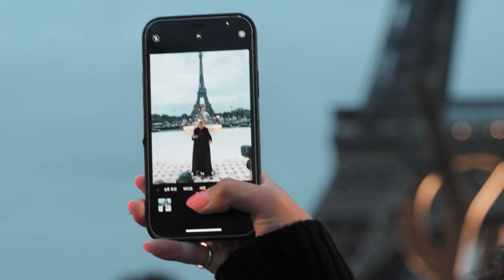fashion week Yves Saint-Laurent 2022